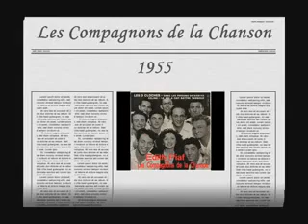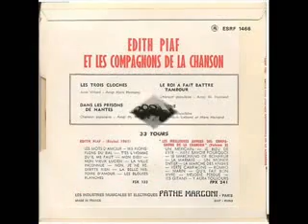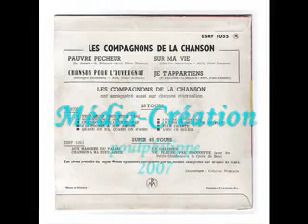Chanson pour L'auvergnat / 1955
Les compagnons de la chanson un groupe de légende un monument du monde du chant diversifier le Titre Symbole qui à marquer se groupe fut avec la grande dame de la chanson de la french Les trois cloches en quadruples duo la grande dame Édith Piaf moment de plaisir d'écoute de se titre qui je doit dire me lasse pas bien  voila bonne écoute de se titre